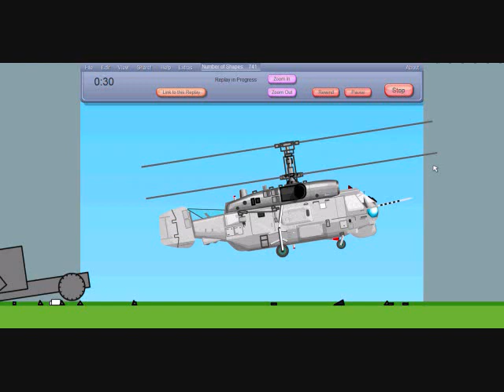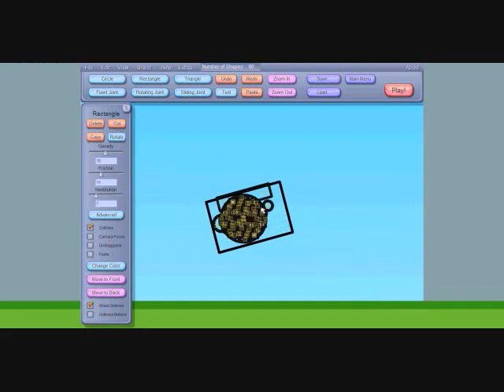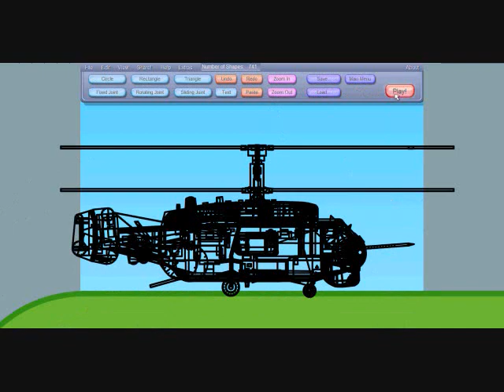Incredibots 2 KA 27 Helix